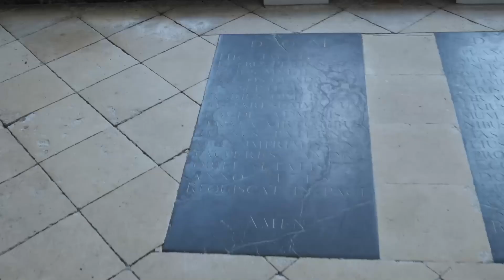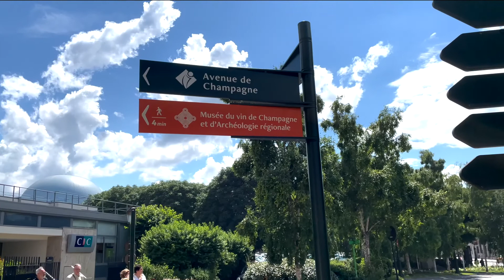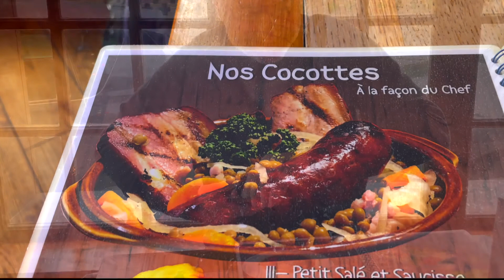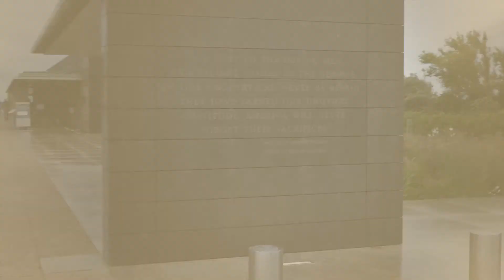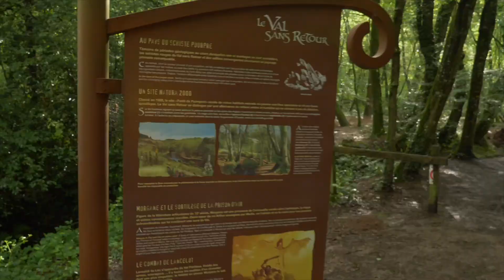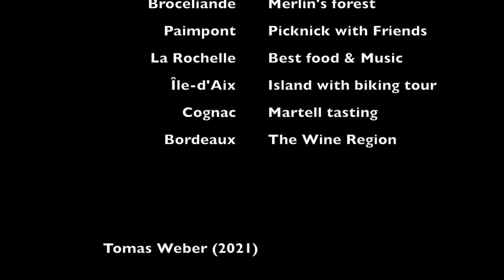2021 Tour de France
Bubo vylet pre gurmanov a cestovatelov